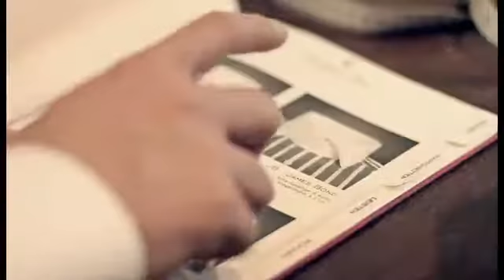Emanuel Berg overhemden - Superfine Shirting - OVERHEMDEN.COM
Emanuel Berg overhemden - Superfine Shirting // Emanuel Berg